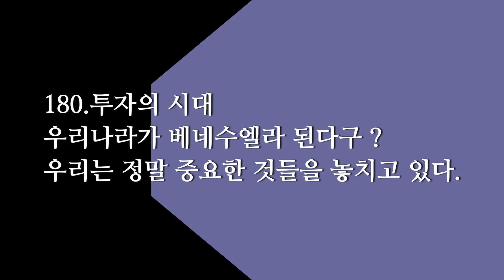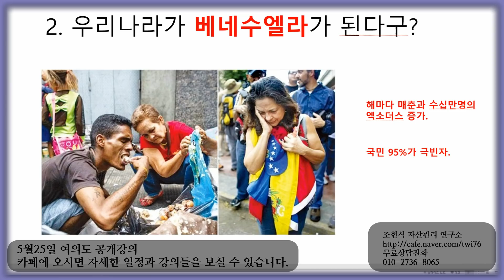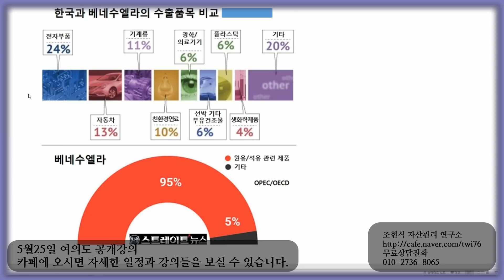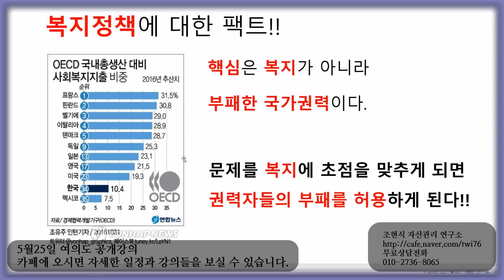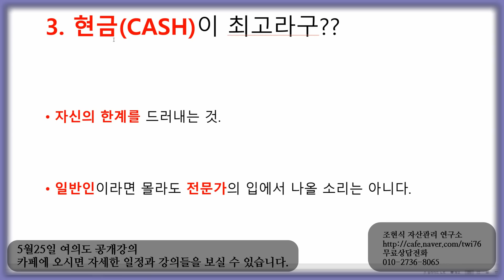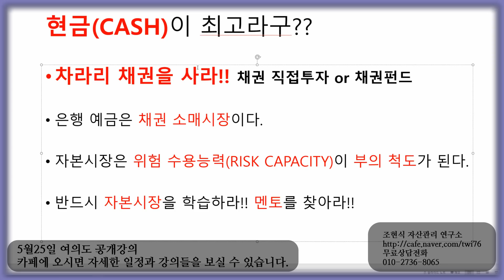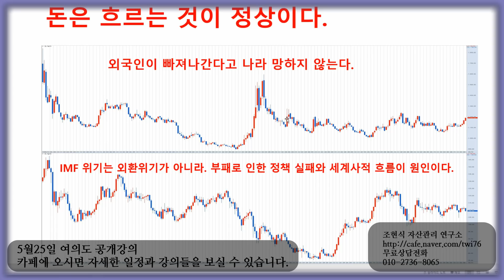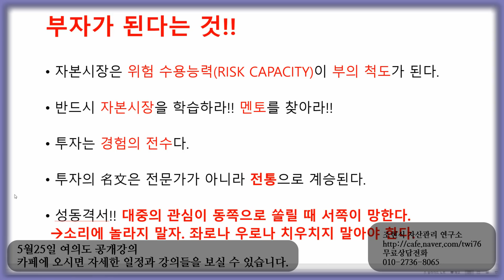180.투자의 시대 - 우리나라가 베네수엘라 된다구? 우리는 정말 중요한 것들을 놓치고 있다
자산관리 연구소 무료상담 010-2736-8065